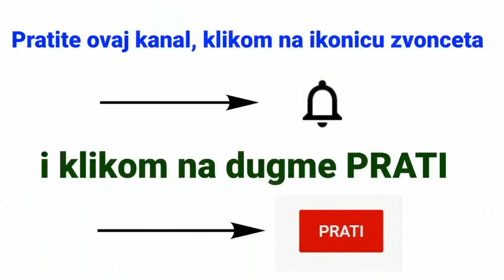Poplave u Srbiji - da li nam preti 2014-ta i katastrofalne poplave pored zemljotresa koji se bude ?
Snaga čoveka je zaista malena i ništavna prema snazi Prirode ...
Da li Srbiji i regionu prete ponovo poplave kao pre manje od 10 godina?
Podsetimo se da na severu Nemačke ovoga leta bila prirodna katastrofa! Katastrofalne stogodišnje kiše dovelu su do poplava koje su odnele skoro 200 života. Godina 2014-ta će ostati po zlu upamćena po katastrofalnim poplavama u Srbiji i delu Bosne i Hercegovine.
Ovih dana je padala kiša kao da lije iz kabla.
Nekada su u ovo vreme bile pripreme za prve snegove ili prva sankanja. Sada snega nema ali zato ima obilatih padavina.
Klimatske promene su tu i neće otići, štagod da je njihov uzrok. Možda su delimično deo prirodnog ciklusa, verovatno su gasovi staklene bašte velikim delom doprinele promeni trenda i promeni klime. Kako god, suše, poplave, oluje ... Ekstremne prirodne pojave su tu oko nas!